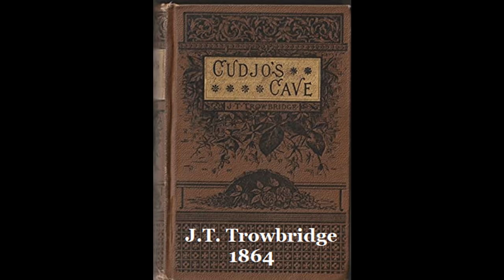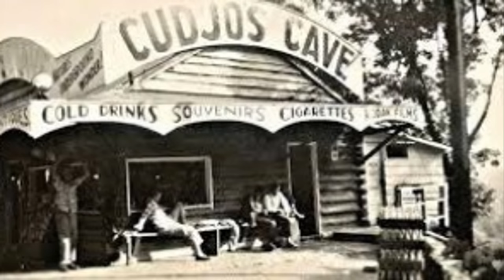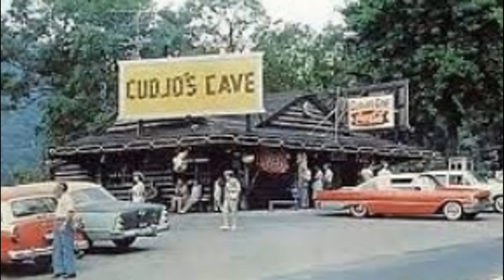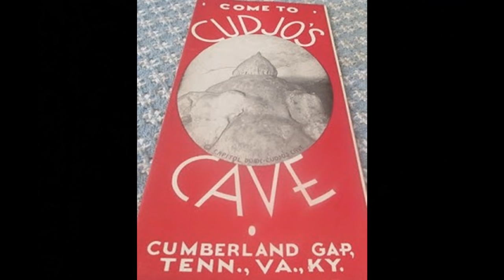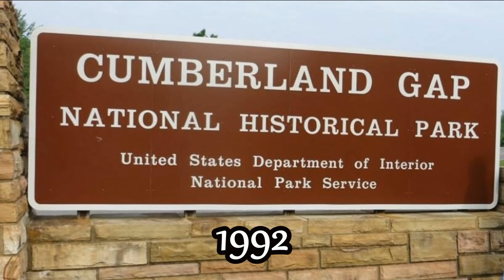The History and Pictures of CUDJO'S CAVERNS at Cumberland Gap before the National Park.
The history and  pictures of the old Cudjo's Cave on Cumberland Mountain before the the Cumberland Gap National Park changed it to Gap Cave.                                                                                        Metal Detecting                                                                                                                                                                       2. Wildlife Videos                                                                                                                                                                     3. History & Mountain Culture                                                                                                                                                                                             4.The Unexplained                                                                                                                                                                 5. Home projects                                                                                                                                                                         6. Hunting & Fishing                                                                                                                                                                   7. Nature Videos                                                                                                                                                                           8.Mining History                                                                                                                                                               9. Video Shorts